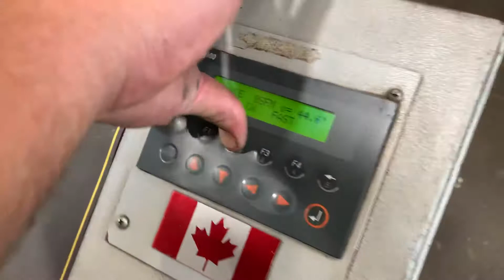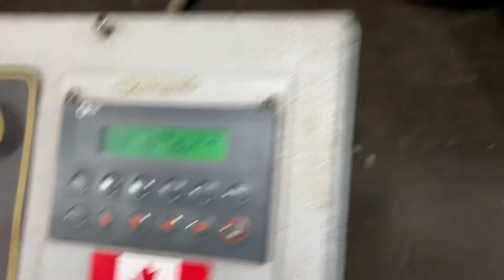Ocean terminator bandsaw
Dual mitering Ocean terminator bandsaw 20” x 30” capacity